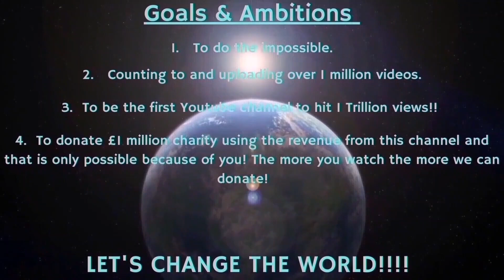Counting to ONE MILLION!!, This is Number 95,454